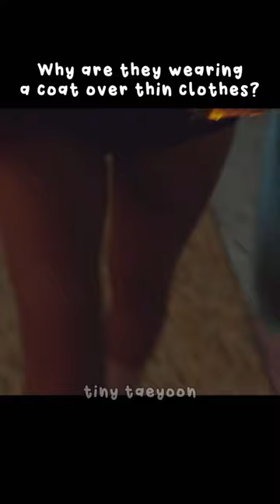Le sserafim’s Easy Trailer in a nutshell